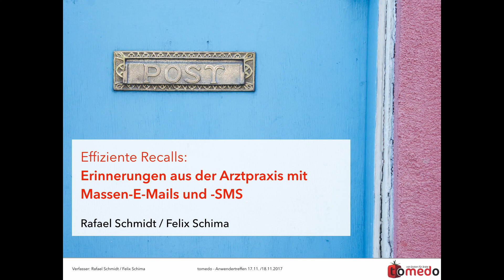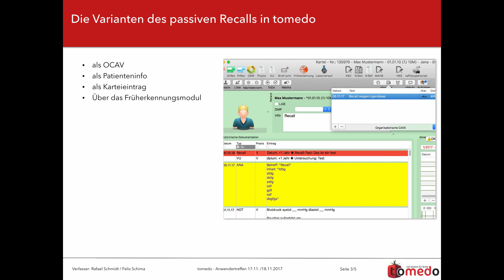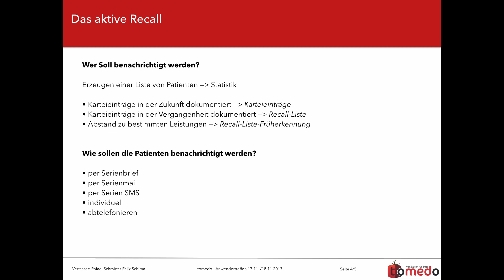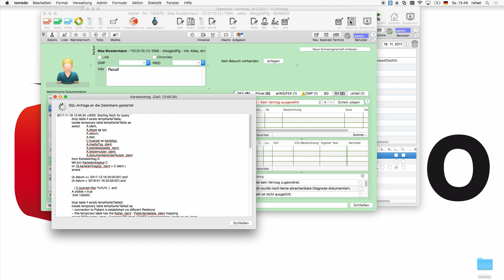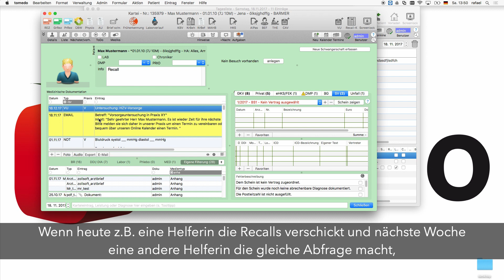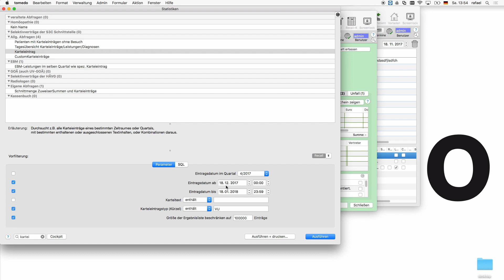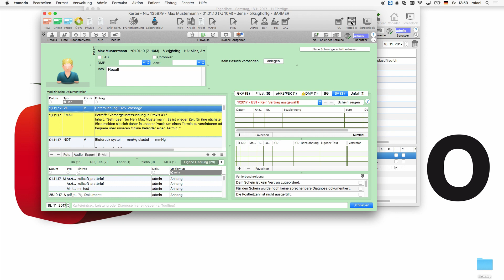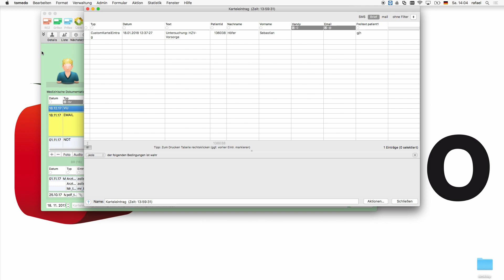Effiziente Recalls - Vortrag zum Anwendertreffen 2017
Erinnerungen aus der Arztpraxis mit Massen-E-Mails und -SMS